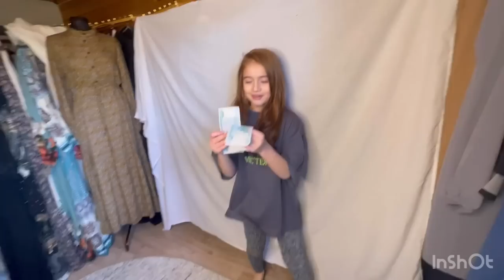Дар орзуи ПАДАР Ин Апашка🕋 пицца барои Мардакма пухтестам